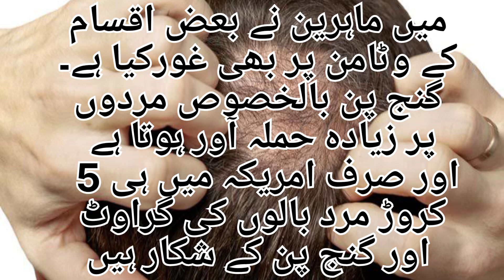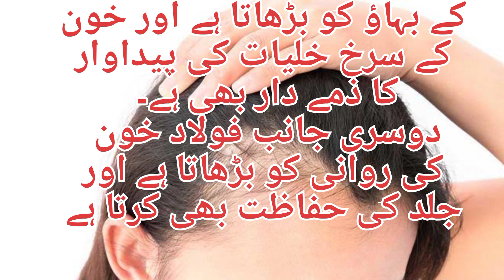How To Stop Hair Fall In Man | Ganjapan Ka Ilaj | Which vitamin deficiency causes hair loss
yoga to make hairs long
stop hair fall
stop hairfall
stophairfall
how to fix hair fall
how to stop hair fall in men
ganjapan ka ilaj
ganjapan khatam karne ka tarika
ganjepan ka ilaj
ganjapan
ganjapan ka desi ilaj
ganjapan ka gharelu ilaj
ganjapan kaise dur kare
ganjapan ka ilaj in urdu
ganjapan dur karne ke gharelu nuskhe
ganjapan ka ilaj in hindi
home remedies for ganjapan
hair loss
vitamin d deficiency hair loss
which vitamin deficiency causes hair loss
vitamin d deficiency
vitamin d and hair loss
vitamin deficiency
vitamin deficiency hair loss
vitamin for hair loss
hair loss treatment
which nutrient deficiency causes hair loss
hair loss vitamin deficiency